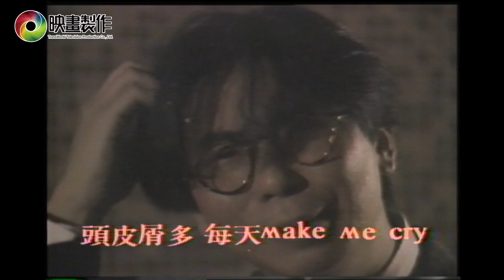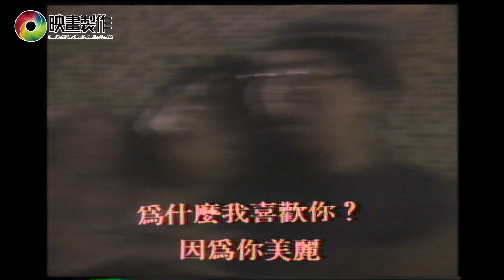金曲龍虎榜(1989/09/21--27)香港勁歌金曲排行榜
金曲龍虎榜／香港勁歌金曲排行榜
／張學友  曾志偉  倪詩蓓 曹蘭